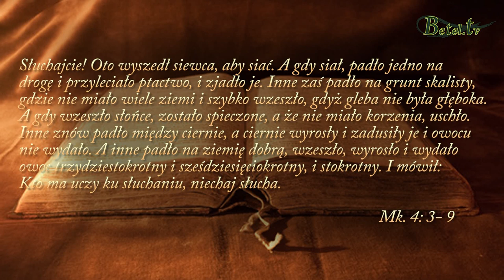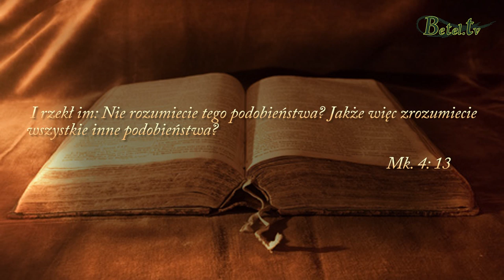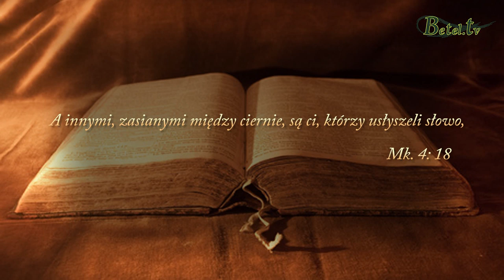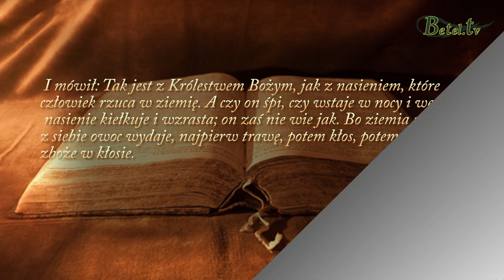Siewca - Janusz Cieślar